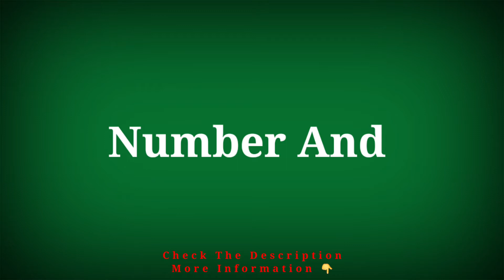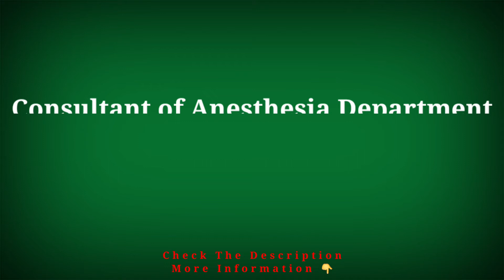Bangladesh Specialized Hospital Doctor List And Contact Number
Bangladesh Specialized Hospital Ltd.
Address- 21 Shyamoli, Mirpur Road.

tag- bangladesh specialized hospital doctor list, bangladesh specialized hospital doctors list, bangladesh specialised hospital doctors list, doctor list of bangladesh specialized hospital.